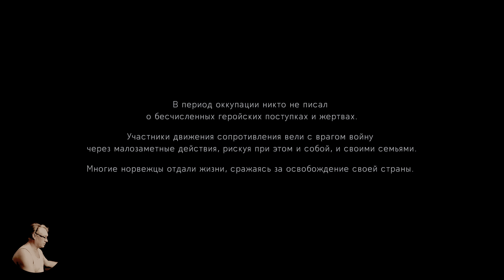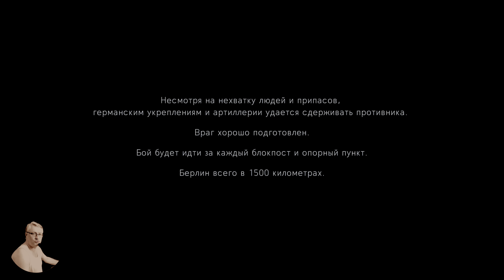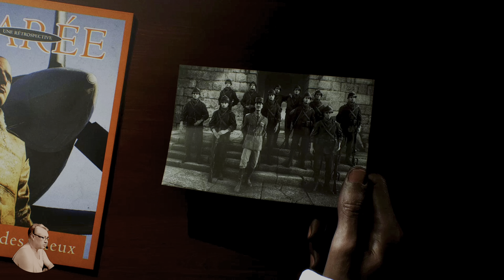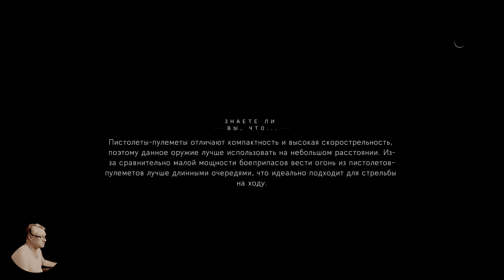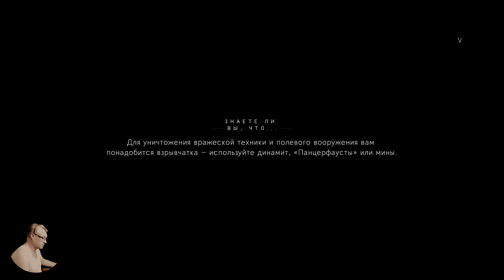Battlefield V Remastered Обзор 2023 в 2К+HDR+ReShade. Смерть фашистам! Прохождение 4